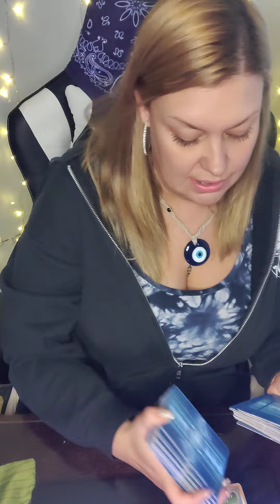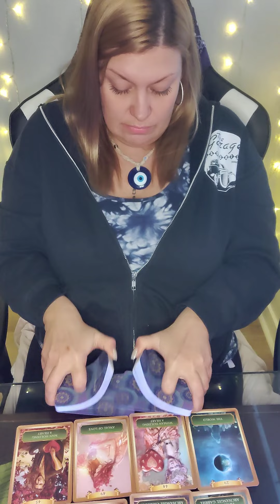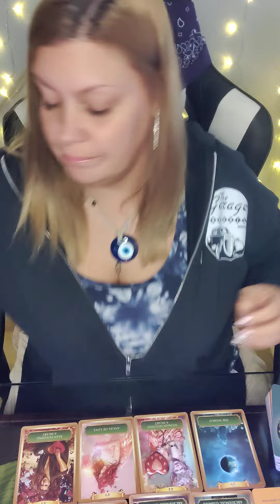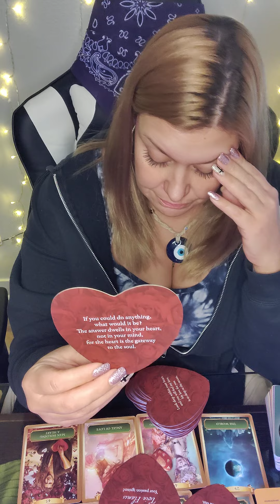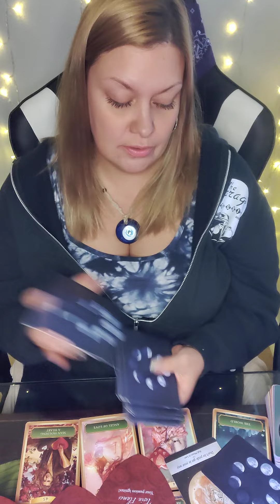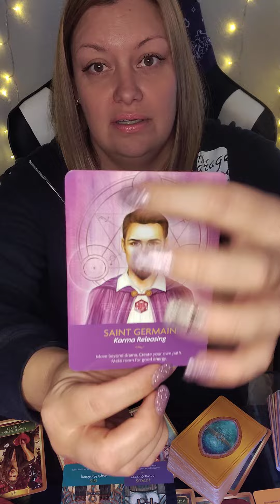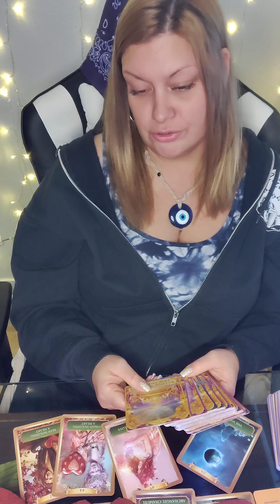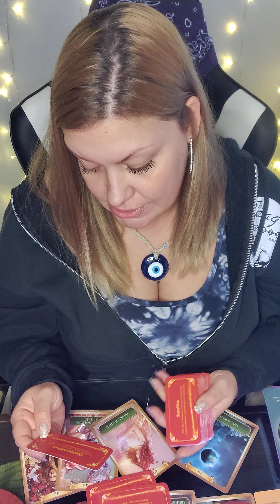♓PISCES ENERGY END OF FEBRUARY♓LOOK WHAT U HAVE MANIFESTED🥰U SURRENDERED & GOD HAS HEARD UR PRAYERS🙏